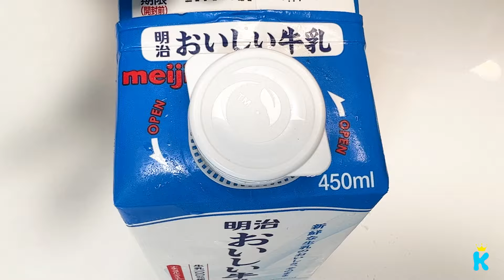i can't be a magician